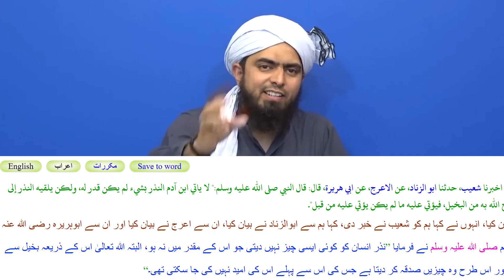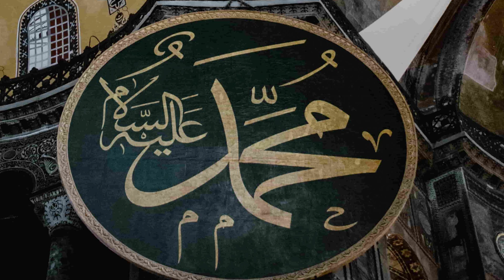Kya Mannat Mangna Jaiz Hai | Qasam Torne Ka Kaffara | Engineer Muhammad Ali Mirza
kya mannat mangna jaiz hai?
mannat mangne ka tarika
manat mangna jaiz hai
mannat in islam
kya manat mangna jaiz ahi
manat mangna
mannat mangne
qasam ka kaffara kya hai
qasam ka kaffara
quran ki qasam ka kaffara
qasam todne ka kaffara
jhooti qasam ka kaffara
qasam ka kaffara kya hota hai
kasam ka kaffara kya hota hai
qasam ka kaffara kiya hai
kasam ka kaffara
quran ki jhooti qasam ka kaffara
kasam ka kaffara kya hai
qasam torne ka kaffara
quran ki qasam ka kaffara kya hai
qasam ka kaffara kya hai | kasam todna kaisa hai
qasam torne ka kaffara kya hai
quran ki qasam khane ka kaffara kya hai
ali mirza
engineer muhammad ali mirza shorts
engineer muhammad ali mirza reaction
quran tafseer engineer muhammad ali mirza